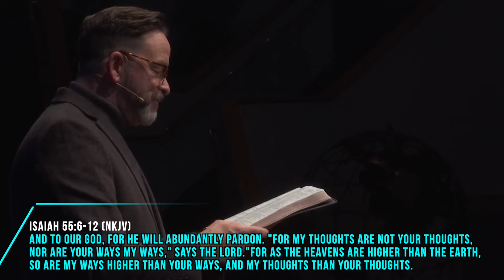You Have What You Don't Know by Pastor John J. Wagner